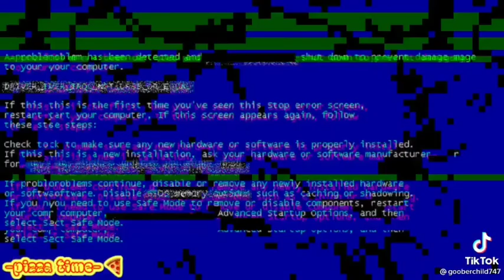Top 20 🥀 Legendary Wings meme🥀 gacha life/Club tik tok(doggi love)